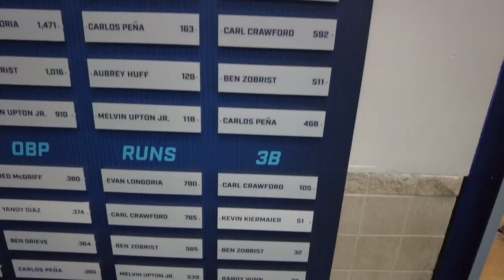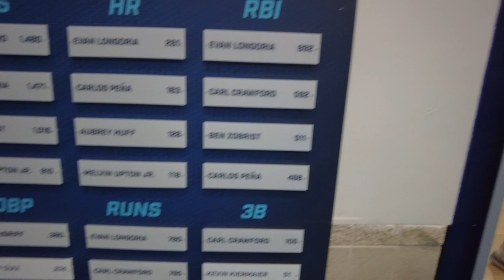PHILLIES FANS INVADE TAMPA BAY RAYS STADIUM - PHILLIES SWEEP THE RAYS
Come Sail with the Philly Captain as he shows you what it wasc like in Tropicana Field when the Philadelphia Phillies swept the Tampa Bay Rays. The Captain shows you different seating options in the indoor stadium. The Captain shows the Rays super fan what it means when the Rays want more cowbell